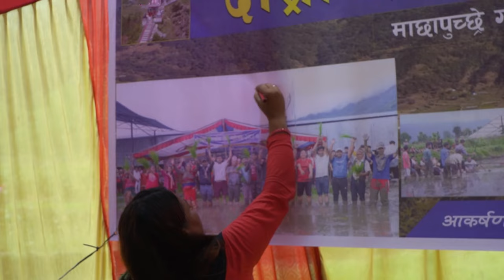असारे राेपाइ // दाेस्राे हिले महाेत्सव माछापुच्छ्रे गा.पा - ४ लाहाचाेक, कास्की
background music..